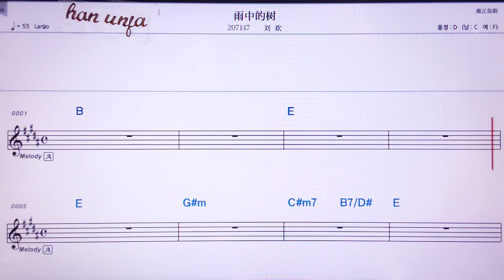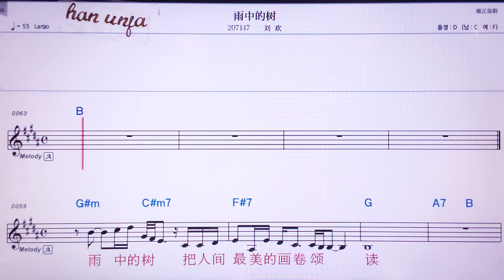💖 위쭝더쑤/리유환 👍MR,노래방, 가라오케, 악보, 코드, 가사 ,Karaoke,반주